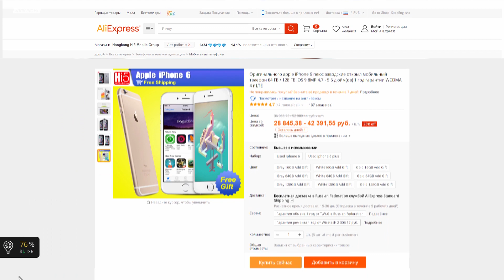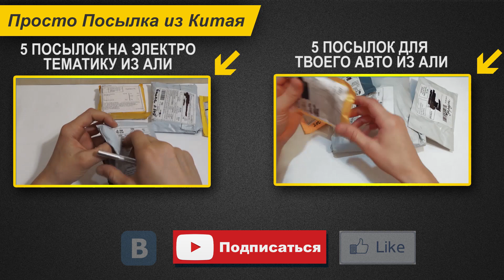5 ПОСЫЛОК С АЛИЭКСПРЕСС НА ТЕМУ ОСВЕЩЕНИЯ. СОБРАЛ СВЕТОВУЮ ПУШКУ! ЗАЦЕНИ!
- переходник с Е27 на GU 5.3
- лучшие и горячие предложения от магазина Gearbest
- выгодные сделки от магазина TOMTOP
- успей купить. Быстрые сделки магазина Banggood